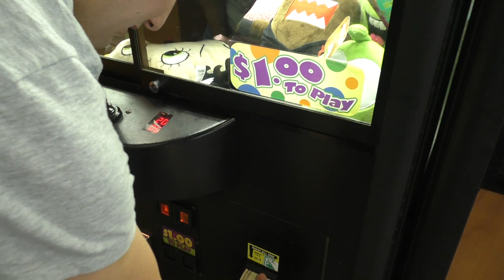Ninja Domo - Claw Machine Win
We went back to the $1 claw machine and found a whole bunch of Domos! There were ninja Domos and pink Domos. We were only able to win one Domo. Who do you think won it, Angel or Crystal?

Do you have fan art that you would like to send us?

Or you can mail it to:
United States